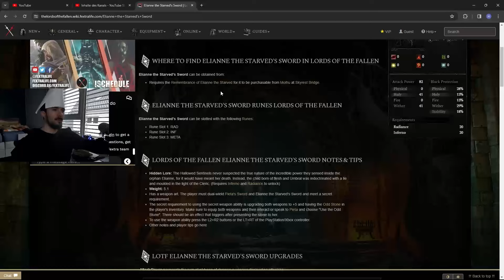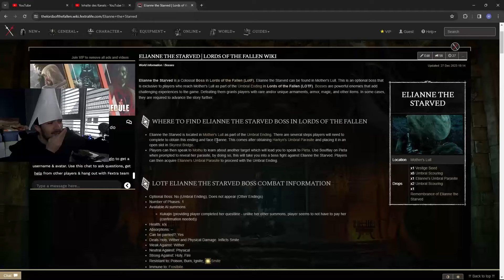DON´T Play THIS on New Game+... - LotF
Follow me on Kick and Twitch!